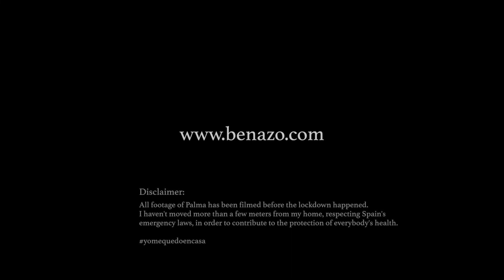Palma de Mallorca | "sightseeing" in times of Coronavirus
Palma de Mallorca - due to the coronavirus situation, the Spanish government declared the lockdown on march 15th. Being stuck at home for more than 30 days I decided to visualize my daily feeling and probably the feeling of thousands of people.This video is an invitation to travel within your imagination and memories.

Debido a la situación de la pandemia de Covid 19 y la cuarentena de casi toda la población, invito a todos a respetar las reglas del confinamiento y viajar solamente con su imaginación, como yo hago todos los días.
Nota: todas las tomas de Palma han sido grabadas mucho antes del confinamiento.